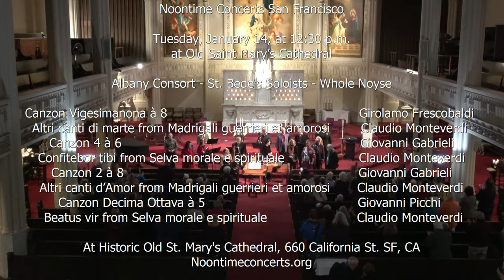Concert Credits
Jonathan Salzedo harpsichord/organ, Marion Rubinstein recorder/organ
Laura Rubinstein-Salzedo, Rachel Hurwitz violin
Katina Mitchell, Naomi Braun sopranos, Katherine McKee alto, Dan Stanley, Colby Roberts tenors
Stephen Escher cornetto, Richard Van Hessel, Michael Cushing sackbuts,
Herb Myers dulcian/viola, Chris Filipowicz bass, Roy Whelden viola da gamba perform on Tuesday, January 14, 2020, for Noontime Concerts San Francisco in Historic Old St. Mary's Cathedral, 660 California at Grant Avenue, San Francisco.